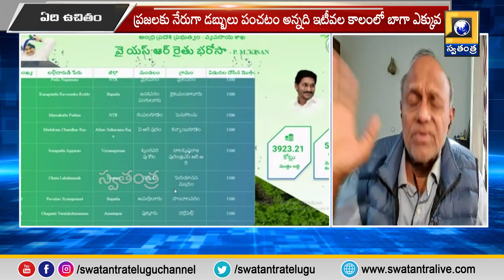Mid Day Debate : ఏది ఉచితం ? ...